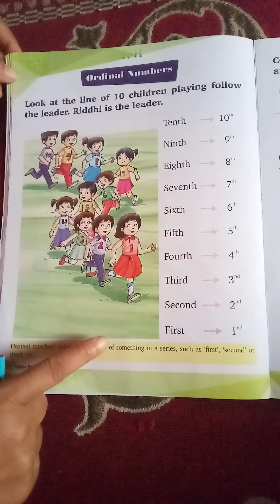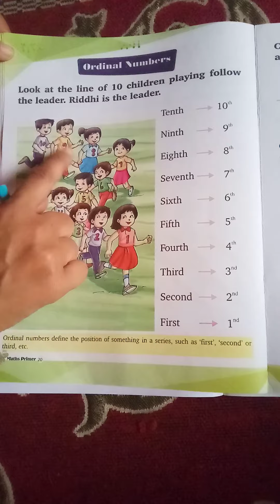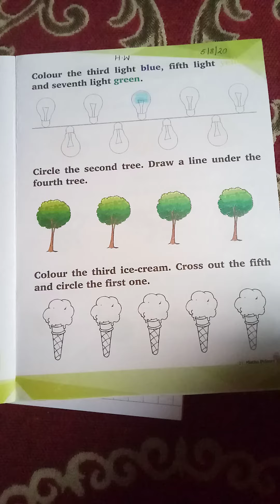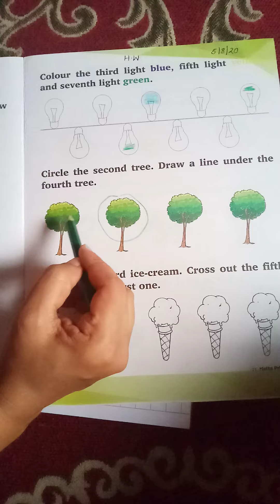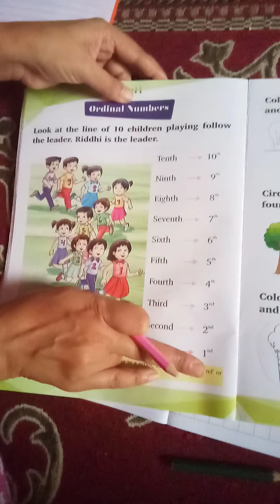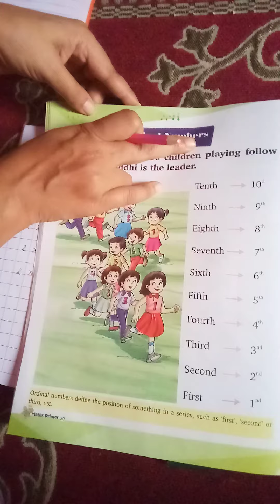Class UKG subject Maths (topic) ordinal numbers.